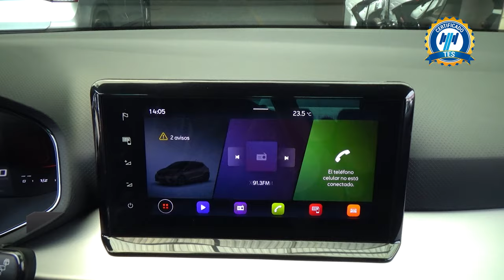Seat / Ibiza / 2023 - 29696